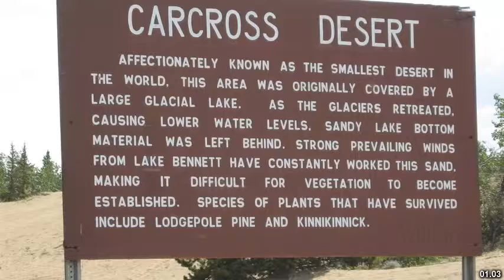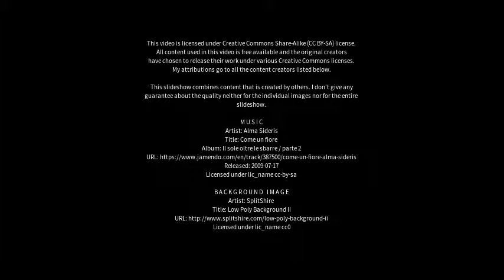Best places to visit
Best places to visit - Carcross (Canada) Best places to visit - Slideshows from all over the world - City trips, nature pictures, etc.